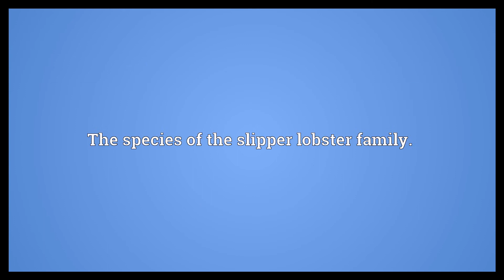Moreton Bay bug Meaning